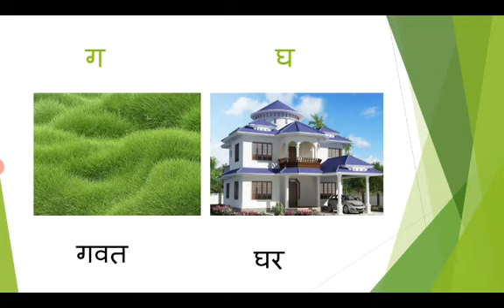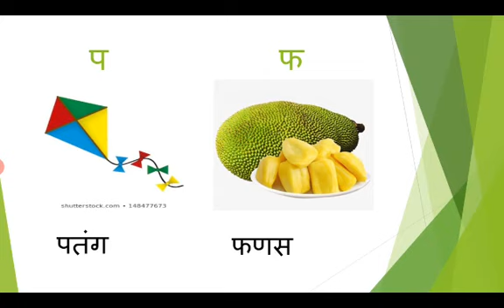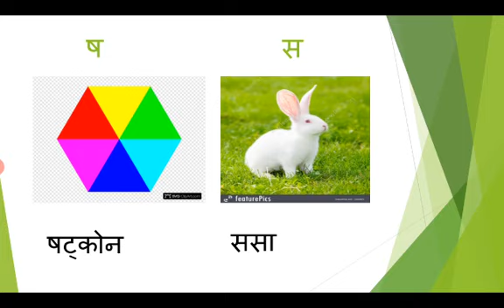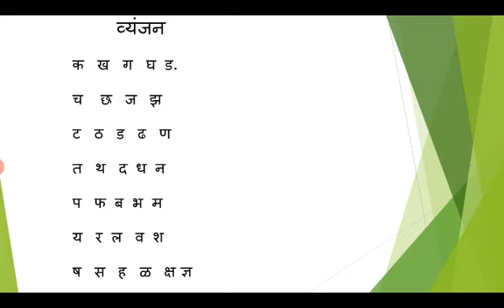Class II Marathi Session by Priyanka Michael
Kline Memorial School of UBS 2020-21
Class II Marathi